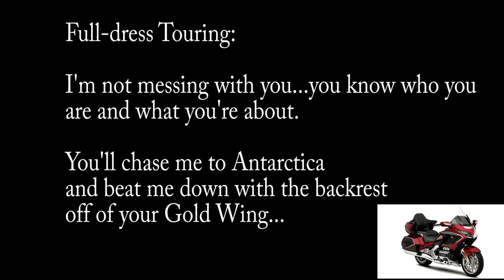What Your Bike Says About You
Just some fun today, what your bike says about you is just a collection of stereotypes around the types of motorcycles as well as the types of motorcycle riders. All in good fun, enjoy!

1) Message here on youtube